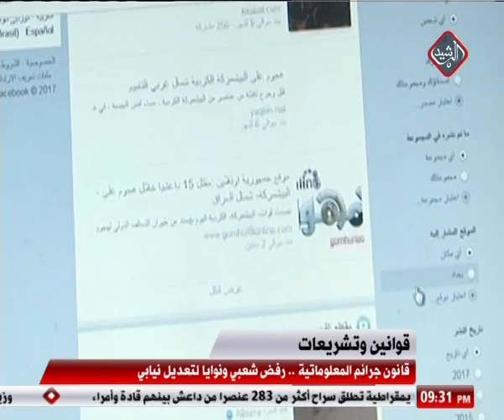قانون جرائم المعلوماتية .. رفض شعبي ونوايا لتعديل نيابي